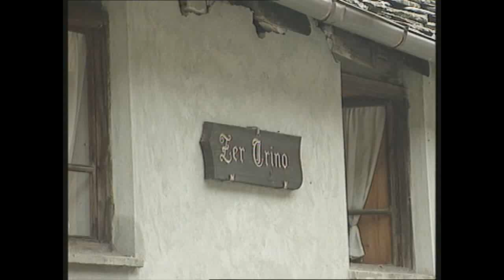10 settembre 2010 - Valluvione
30 settembre - 15 ottobre 2010 - L'alluvione in Valle d'Aosta 10 anni dopo